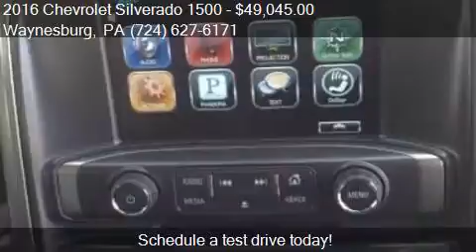2016 Chevrolet Silverado 1500 for sale in Waynesburg, PA 15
This 2016 Chevrolet Silverado 1500  is for sale in Waynesburg, PA 15370 at New Vehicles.

Engine: L83
Transmission: Automatic 6-Speed
Color: BRONZE
Mileage: 0
Contact Bortz Chevrolet Subaru 249 E Roy Furman Hwy Waynesburg, PA 15370 to test drive this 2016 Chevrolet Silverado 1500  today.